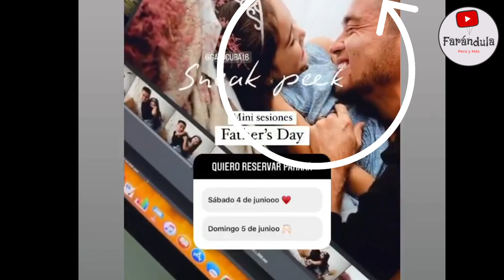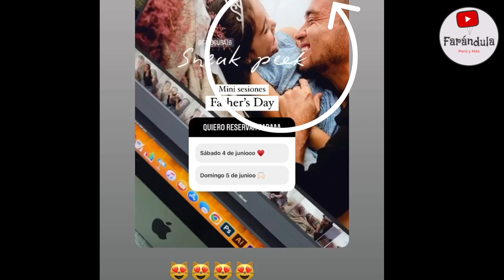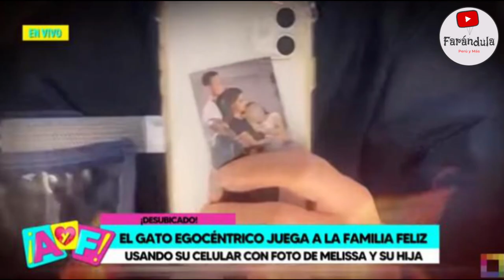RODRIGO CUBA REALIZA SESION DE FOTOS CON SU HIJA Y ANTHONY REVELAFOTO FAMILIAR JUNTO A HIJA DEMELISA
SE ACERCA EL DIA DEL PADRE Y RODRIGO CUBA NO DUDO EN HACER UNA TIERNA SESION DE FOTOS JUNTO A SU MENOR HIJA PERO ANTHONY NO DUDO EN REVELAR UNA FOTO FAMILIAR JUNTO A LA MODELO CON SU MENOR HIJA DE 4 AÑOS QUE DIRA AL RESPECTO RODRIGO EL GATO CUBA ?